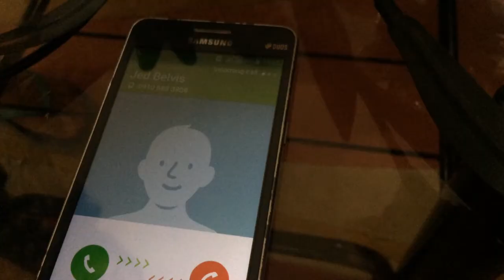Donato Bugtot - High School Film Project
Donato Bugtot - Grade 11 Aquarius - CNCHS